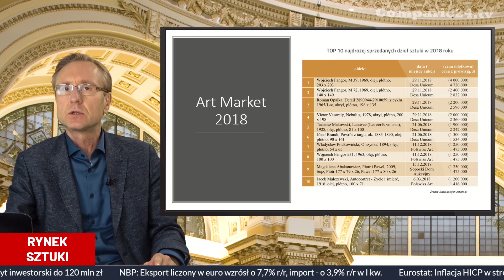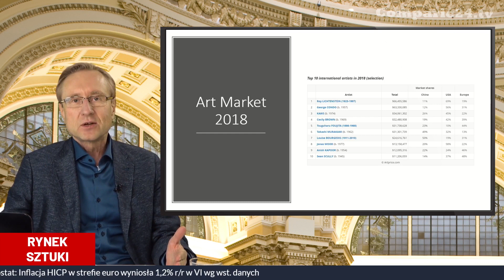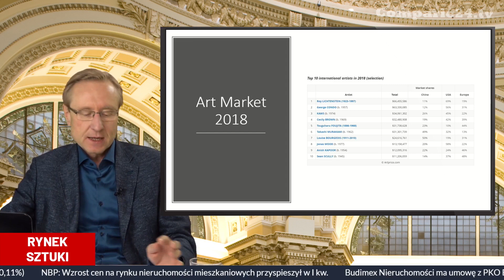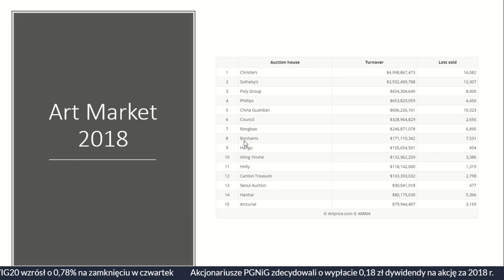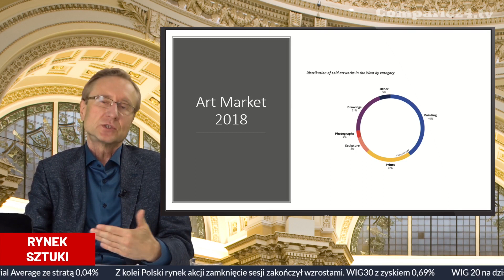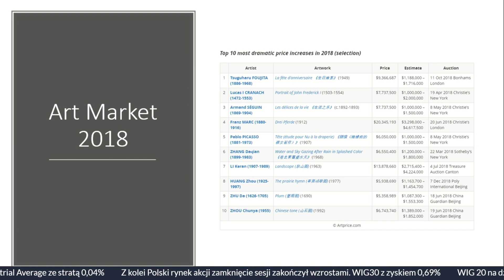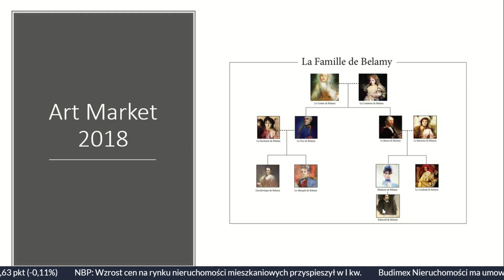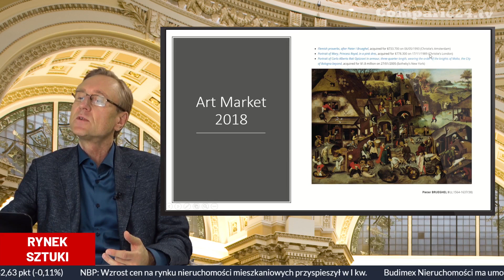Jak wyglądał rynek aukcyjny w 2018 roku? Podsumowanie Andrzeja Haraburdy | Rynek Sztuki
Andrzej Haraburda z Galerii Kolekcjoner podsumowuje rynek aukcyjny na rynku sztuki w 2018 roku.

Miłego oglądania!